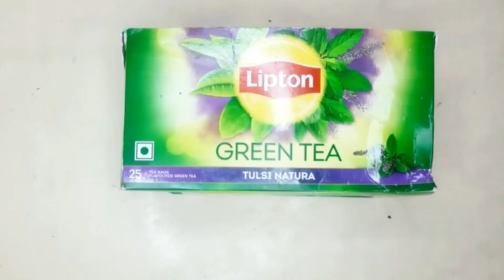DIY organizer ideas 😱😍🤗 cardboard organizer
Hello everyone 👋🏻
in this video I am creating organizer (pen holder,  brush holder, art materials organizer) from cardboard .

to milte hai next video me bye.